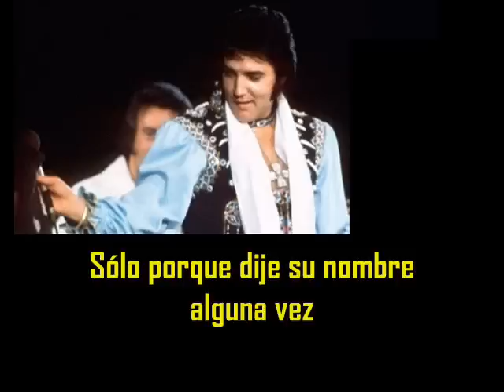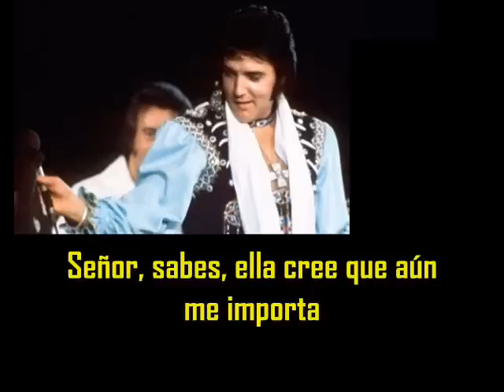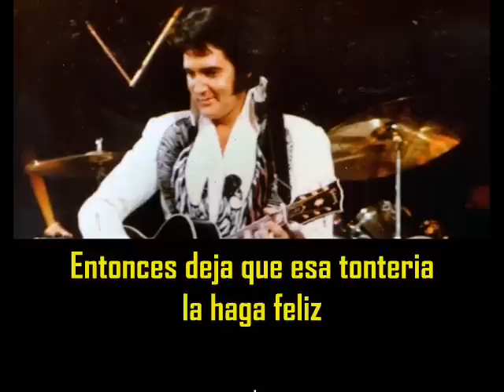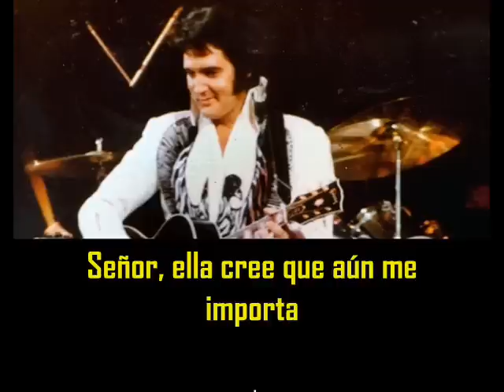ELVIS PRESLEY - She thinks I still care ( con subtitulos en español ) BEST SOUND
She thinks I still care ( con subtitulos en español  )
The Jungle Room, Graceland, Memphis February 2 / 3, 1976

Oh just because I asked a friend about her
Just because I spoke her name somewhere
Just because I rang her number by mistake today
You know she thinks I, I still care
And just because I haunt the same old places
With a memory I will linger everywhere
Just because I'm not the happy guy I used to be
Lord, you know, she thinks I still care
Well, if she's happy thinking I still need her
Yeh, let that silly notion bring her cheer
Oh how could she ever be so foolish
Tell me where did she get, lord such an idea
Yeh, oh lord
Just because I asked a friend about her
And you know, just because I spoke her name somewhere
Just because, lord I saw her and went to pieces
Lord, you know, she thinks I, lord, still care
Lord, she thinks I still care
Oh no she thinks I still care